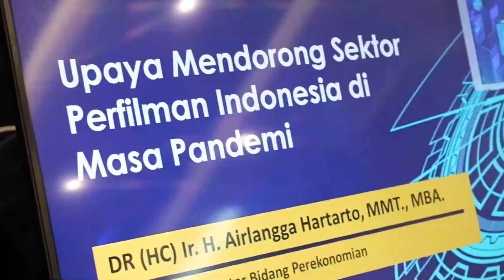Menko Airlangga Hartarto Dukung Industri Perfilman dan Kampanye Menonton Bioskop Dengan Aman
Upaya untuk memulihkan ekonomi nasional terus dilakukan Pemerintah, Menteri Koordinator Bidang Perekonomian, Airlangga Hartarto, didampingi oleh Menteri Perindustrian Agus Gumiwang, menerima audiensi dari para insan perfilman nasional.

Ramainya bioskop memiliki efek sampai ke pekerja film sehingga kampanye menonton film di bioskop perlu digaungkan. Selain itu, mereka pun menyampaikan usulan stimulus pengalokasian dana pemulihan ekonomi nasional demi mendukung industri perfilman Indonesia.

Dalam kesempatan kali ini perwakilan dari perfilman menyampaikan bahwa sejak industri film diangkat dari Daftar Negatif Investasi (DNI) di tahun 2016, industri film Indonesia mengalami peningkatan 20% dari segi investasi. Pada akhirnya industri film tanah air mampu tumbuh dan masuk dalam 10 industri film terbesar di dunia.

“Saya telah membaca usulan-usulan yang disampaikan terkait alokasi dana pemulihan ekonomi nasional untuk sektor perfilman. Dari audiensi ini saya berharap bisa mendapatkan data-data yang konkret dan akuntabel sehingga bisa mendukung Pemerintah dalam mengambil keputusan, khususnya kebijakan mendukung pemulihan di sektor perfilman,” Ujar Menko Airlangga.